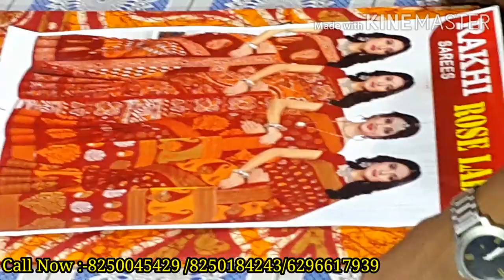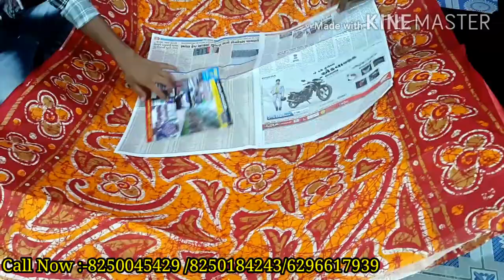💥এর থেকে কম দামে কোথাও পাবেন গ্যারান্টি💥Aroti Saree Centre। santipur saree market। Sarre wholesale 💥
AROTI SAREE CENTER
 Pro :- pronab Roy
  1no santigar colony (kalitala) santipur Nadia

আপনার যদি কোন ব্যবসা থাকে যদি আপনি তা আমাদের মাধ্যমে দেখাতে চান তাহলে আমাদের সাথে যোগাযোগ করুন
Name :-suman